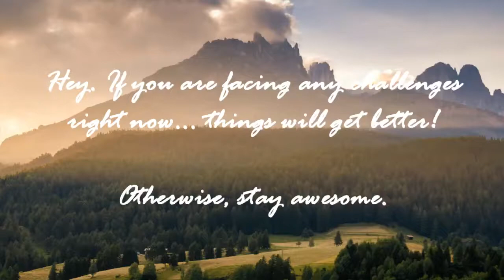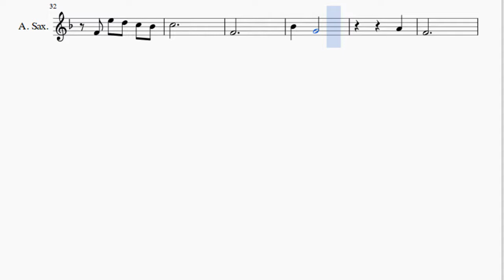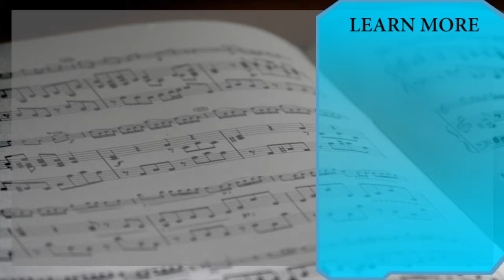Alto Sax Sheet Music: How to play Moon River by Audrey Hepburn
Here is a sheet music/tab video on the song Moon River by Audrey Hepburn on the alto sax. A alto sax sheet music arrangement which is transposed to notes that are easily played by alto sax, for the song Moon River by Audrey Hepburn.

EasyMusicLesson teaches you to play the your favorite instrument, through well-arranged sheet music so that you too can learn how to play Moon River by Audrey Hepburn on the alto sax as fast as you can. A alto sax sheet music with backing tracks to help your play the song better.